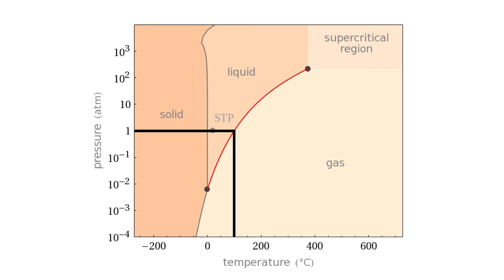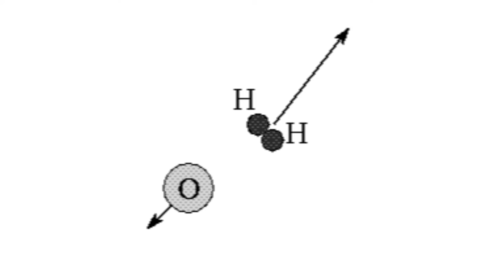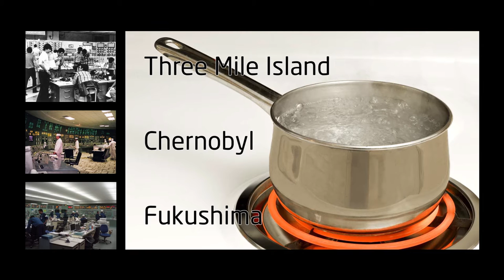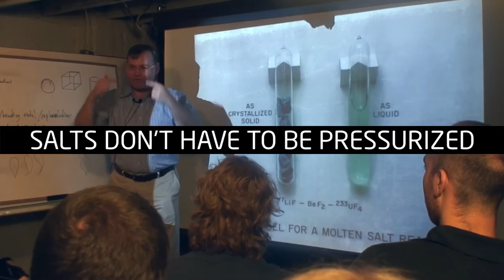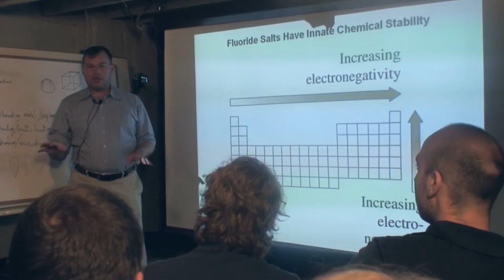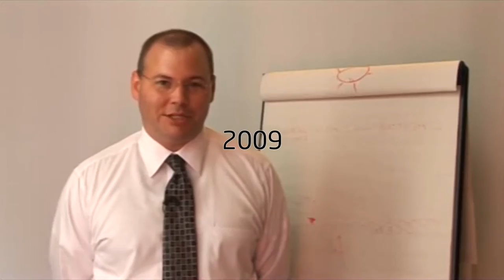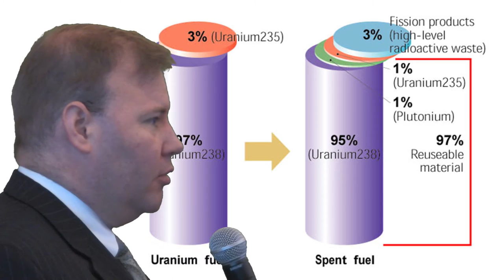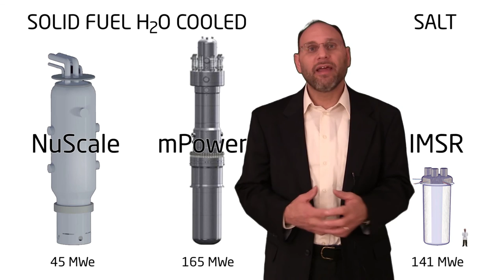Nuclear Power Coolants: Salt Does Not Need to be Pressurized - TR2016c 0h28m22s29f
Today's nuclear power plants use water as a coolant. To improve the efficiency of reactor operation, the water is heated above 100°C. To keep the water from turning into steam (which would not move heat effectively nor drive turbines) the water is pressurized to 155 bar (15.5 MPa 153 atm, 2,250 psi).

Pressurized water will flash to steam if pressure is lost, occupying 1000x the volume. Steam can not cool the fuel rods effectively. The turning of water into steam has played a role in every nuclear reactor meltdown.

Liquid Salts offer an alternative to water coolant. Salts need not be pressurized. Salts can carry the same amount of heat per unit of volume. And salts have an enormous liquid range- they will not flash to steam nor boil away under any plausible "meltdown" scenario.